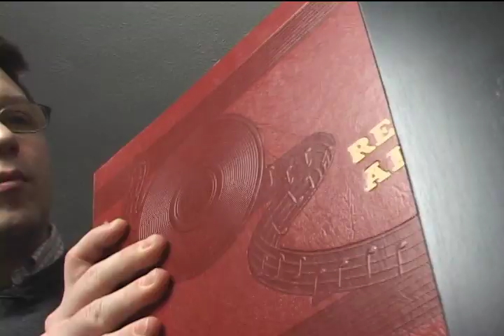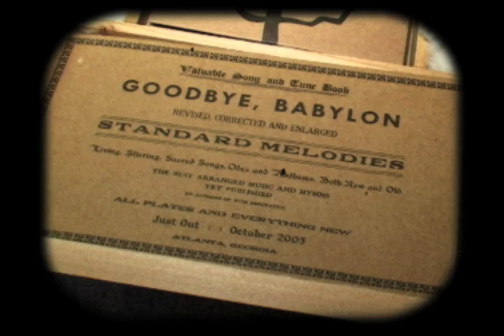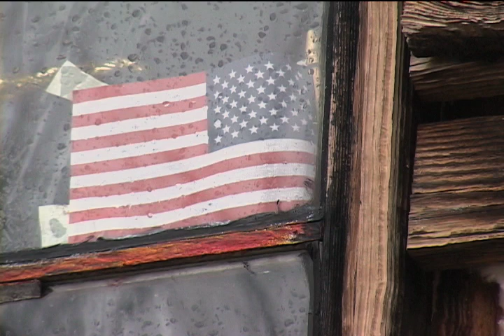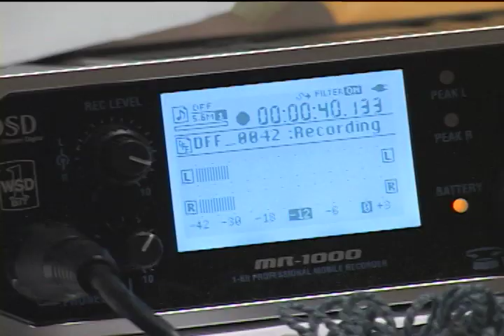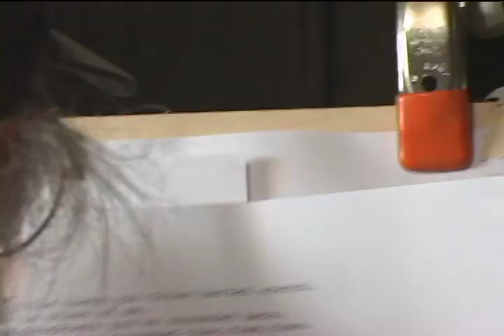Dust to Digital (Part 1 of 2)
Part 1 (of 2) in a look at Atlanta's Grammy-winning Dust To Digital Records, a small label specializing in folk music, roots music, and historically significant recordings. This story was featured on "This is Atlanta with Alicia Steele," a Telly Award-winning and Emmy-nominated magazine show on PBA, Atlanta's PBS Station.